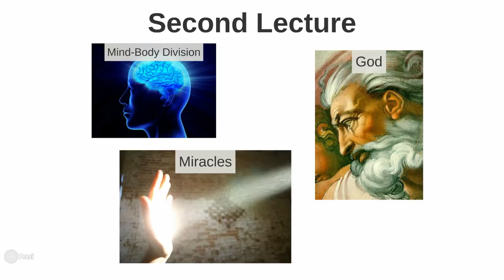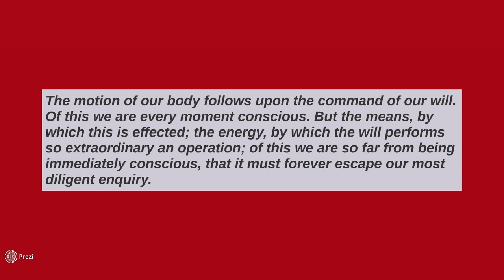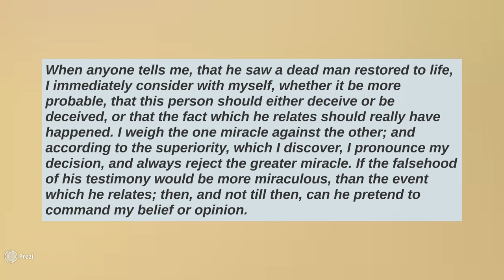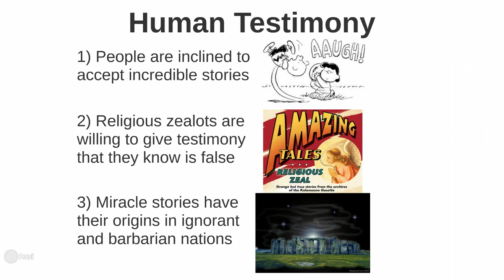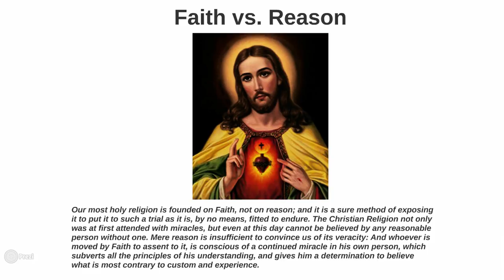David Hume: An Enquiry Concerning Human Understanding Part 2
In this two part series, we will examine David Hume’s treatise titled An Enquiry Concerning Human Understanding. In this first lecture, we will discuss Hume’s empirical epistemology and the problem of induction. In the second lecture, we will explore the consequences of Hume’s theory of knowledge.

David Hume, Thug Notes, 8-Bit Philosophy, Wisecrack, Sparknotes, Video Sparknotes, Academy of Ideas, The School of Life, Philosophy Tube
Hume
An Enquiry Concerning Human Understanding
Summary
Analysis
Problem of Induction
Inductive Reasoning
Philosophy
Empiricism
Empirical
Empiricist
Locke
John Locke
Epistemology
God
Christianity
Reason
Faith
Summary
Analysis